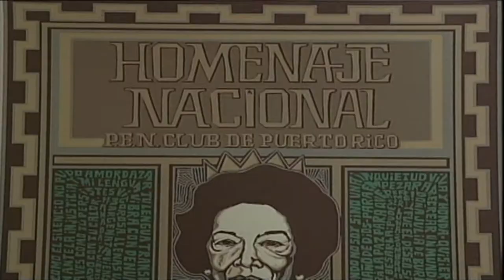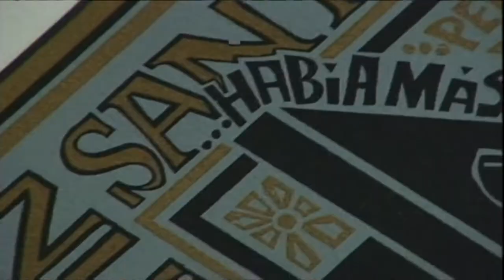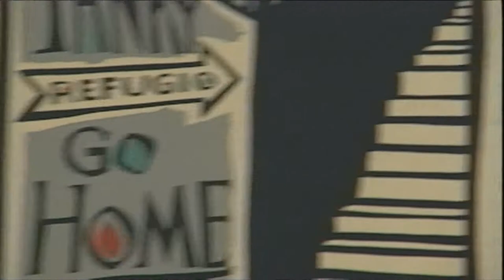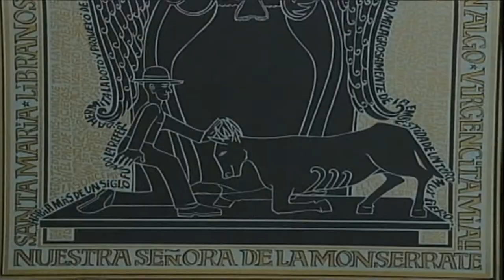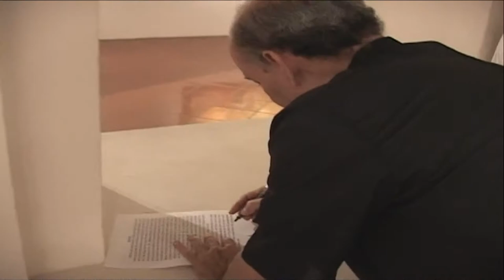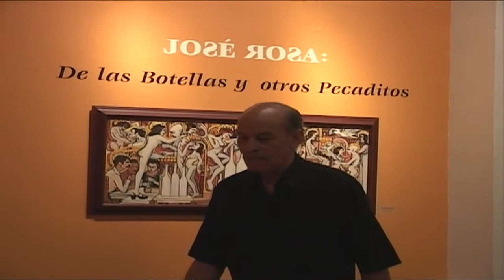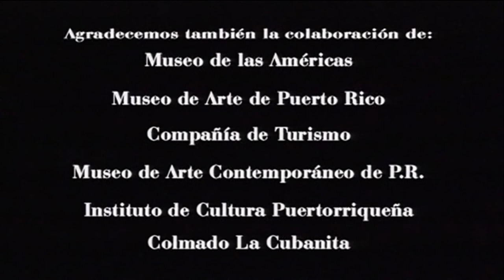El universo de José Rosa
El documental rescata la obra pictórica y serigrafica de este importante artista plástico que utiliza la cultura popular para contar sus historias.